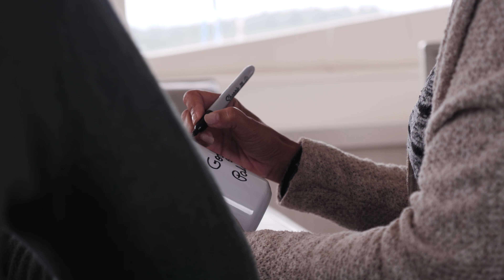What's NEXT?? Adriana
Adriana's Experience of Sailboat Coaching International